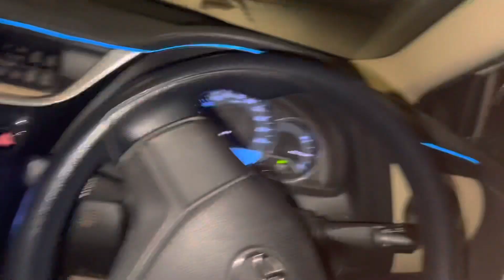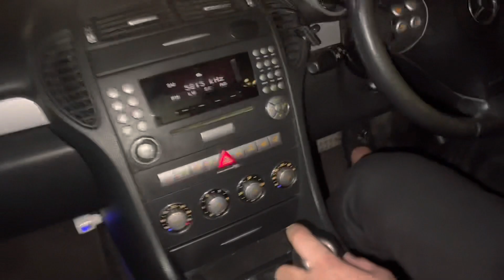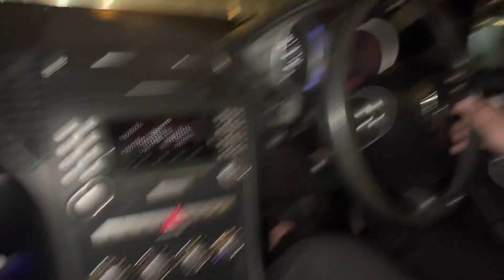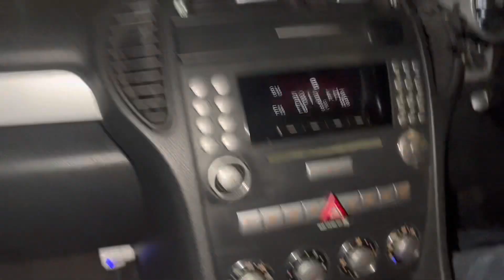Mercedes SLK 200 in Pakistan 😍♥️